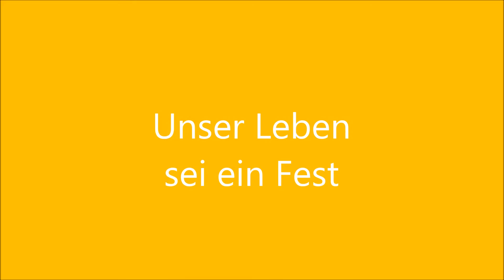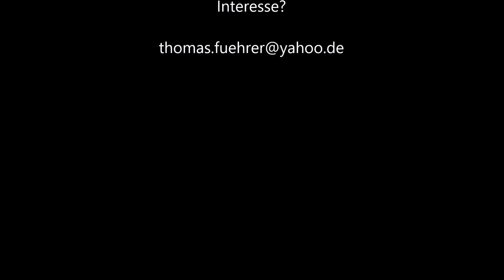Unser Leben sei ein Fest - Gotteslob Nr. 859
Gotteslob Nr. 859 (Österreich-Ausgabe)
Text: Josef-Metternich-Team
Arrangement: Thomas Führer